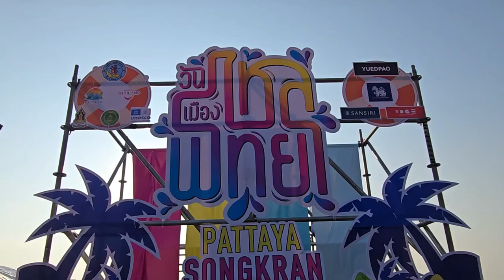The Craziest and Wildest Time in Thailand | SONGKRAN 2024 | PATTAYA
Songkran is a Thai Water Festival marking a new year for Thailand, it's celebrated with water fight, music, and face powder. It's a wet and wild celebration in Pattaya.